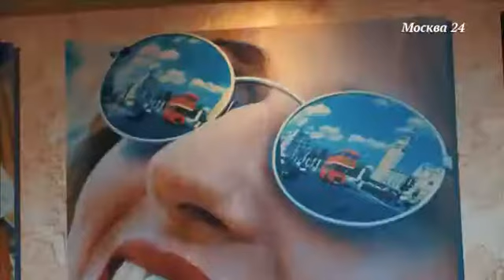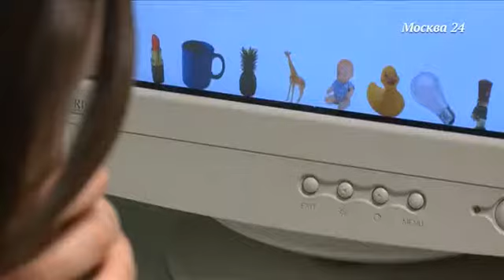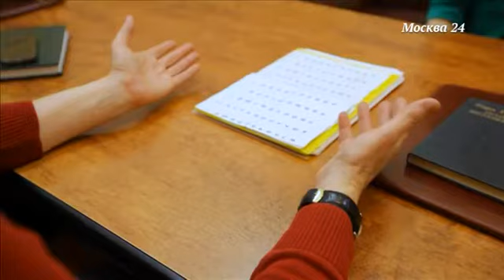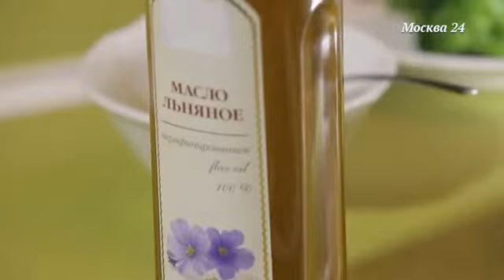Москва 24 Программа Простые решения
ФГАУ «НМИЦ «МНТК «Микрохирургия глаза» им. акад. С.Н. Федорова» Минздрава РФ
127486, Москва,
Бескудниковский бульвар, дом 59а

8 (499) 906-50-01 — многоканальный телефон информационно-справочной службы г. Москвы, с 8:30 до 19:30 (ежедневно)